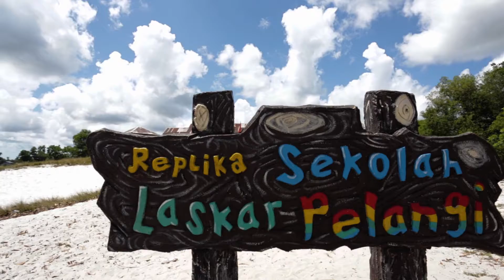MY WEEKEND - VLOG #1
Credit :
Rozes - Burn Wild (Young Bombs Remix)